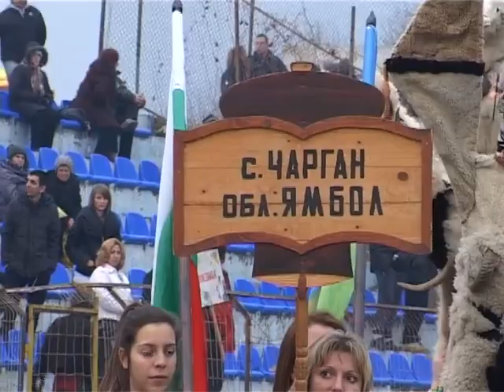"Симитлия'фест" 2015 г. - кукери от с. Чарган (1)